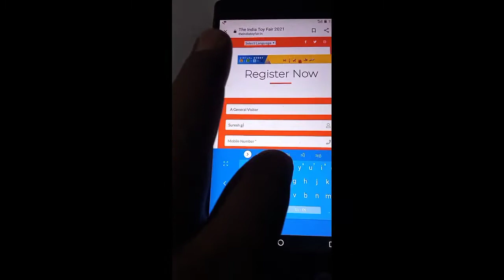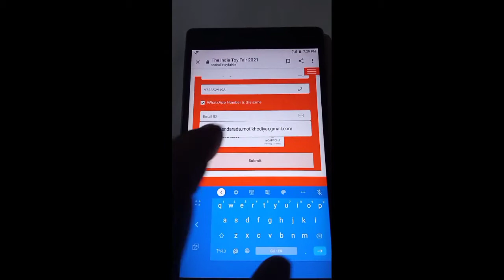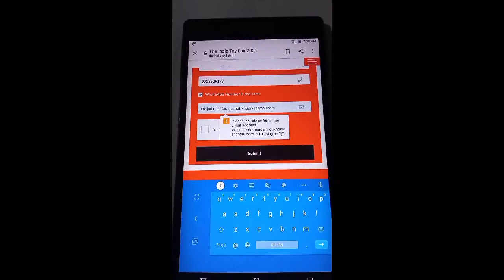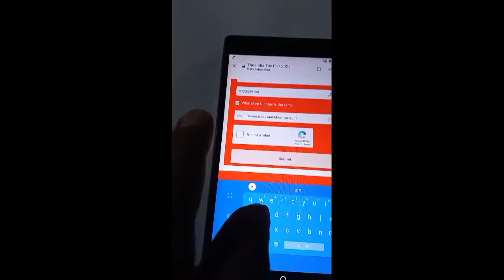Toy Fair registration kevi rite karasho// ટોય ફેર નું રજીસ્ટ્રેશન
Toy Fair registration kevi rite karasho?

ટોય ફેર નું રજીસ્ટ્રેશન કેવી રીતના કરશો  ?

 શિક્ષણને લગતી માહિતી  મેળવવા માટે અમારી youtube ચેનલ ની લીંક ઉપર ક્લિક કરશો